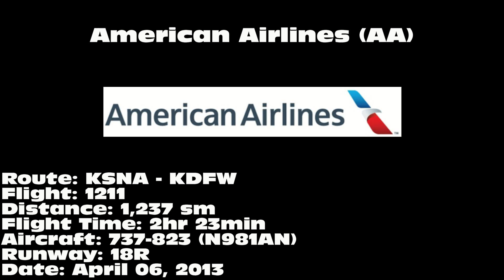American Airlines 737-823 [N981AN]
American Airlines 737-823 landing on 18R at Dallas/Fort Worth International Airport (DFW) on April 06, 2013